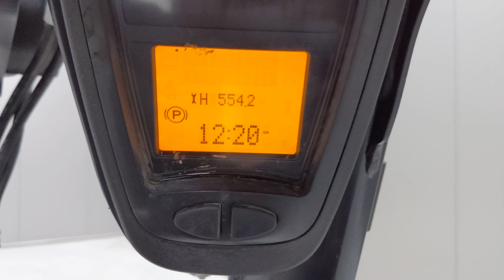49125 - LINDE H 16 T - LPG